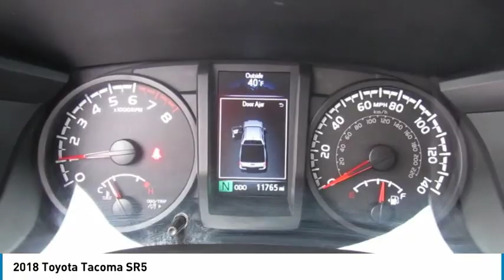2018 Toyota Tacoma Delaware, Powell, Dublin, Marion, Columbus, OH JX150676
Used 2018 Toyota Tacoma available in Delaware, Ohio at
2018 TOYOTA TACOMA Delaware, OH
Stock# JX150676

2815 Stratford Rd.

CARFAX VERIFIED 1 OWNER!! *DESIRABLE FEATURES:* a BACKUP CAMERA, 4X4, KEYLESS ENTRY, BLUETOOTH, AWD, and FOG LAMPS.

With only 11,731 miles this 2018 Toyota Tacoma is your best buy in Delaware, OH.

*TECHNOLOGY FEATURES:* This 2018 Toyota Tacoma in Delaware,OH Includes: Satellite Radio, Steering Wheel Audio Controls, an Anti Theft System, an Auxiliary Audio Input, an AM/FM Stereo, an MP3 Compatible Radio, a High-Definition Radio, and a Single-Disc CD Player

*STOCK# JX150676 PRICED BELOW MARKET RETAIL VALUE!* Performance Chrysler Jeep Dodge Ram has this 2018 Toyota Tacoma SR5 ready for a quick sale today. Don't forget Performance Chrysler Jeep Dodge Ram Delaware will buy or trade for your car, truck, SUV, van, motorcycle and/or ATV!

Performance Chrysler Jeep Dodge Ram of Delaware serves Delaware, Westerville & Marion OH. You can also visit us at, 2815 Stratford Rd Delaware OH, 43015 to check it out in person!

*MECHANICAL FEATURES:* Scores 22.0 Highway MPG and 18.0 City MPG! This Toyota Tacoma comes Factory equipped with an impressive 3.50 engine, an automatic transmission. Other Installed Mechanical Features Include Power Windows, Front Tow Hooks, Power Locks, Power Mirrors, Traction Control, a Spare Tire (Full Size), a Telescoping Wheel, Disc Brakes, Cruise Control, a Tire Pressure Monitoring System, Intermittent Wipers, Variable Speed Intermittent Wipers, a Trip Computer, a Tachometer, and Power Steering

*INTERIOR OPTIONS:* Delaware, Westerville & Marysville used car shoppers are lighting up the phones at our Deleware, OH dealership over these interior options: a Compass, an Overhead Console, an Adjustable Lumbar Seat(s), a Leather Wrapped Steering Wheel, Cloth Seats, Bucket Seats, Illuminated entry, a Pass-Through Rear Seat, an Adjustable Steering Wheel, Air Conditioning, a Tilt Steering Wheel, a Bench Seat, and a Split Folding Rear Seat

*EXTERIOR OPTIONS:* From Marysville to Marion you'll arrive in style with exterior options like: Aluminum Wheels, a Trailer Hitch Receiver, Privacy Glass, and an Auto Headlamp

*SAFETY OPTIONS:* Whether steering your way to work in Westerville or soccer practice in Scioto County, you'll enjoy peace of mind with the following safety equipment options: Lane Departure Warning, Electronic Stability Control, Daytime Running Lights, Brake Assist, Knee AirBag, Occupant sensing airbag, Anti-Lock Brakes, a Rear Head Air Bag, Overhead airbag, a Drivers Air Bag, a Front Head Air Bag, a Front Side Air Bags, an Auto Dimming R/V Mirror, Child Proof Locks, and a Passenger Air Bag Sensor